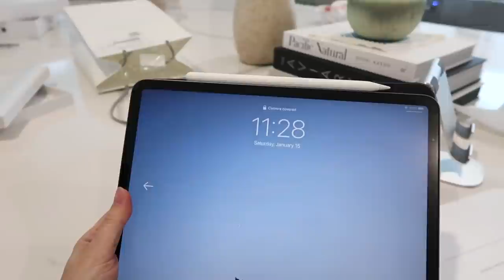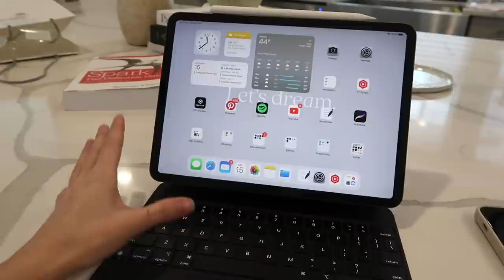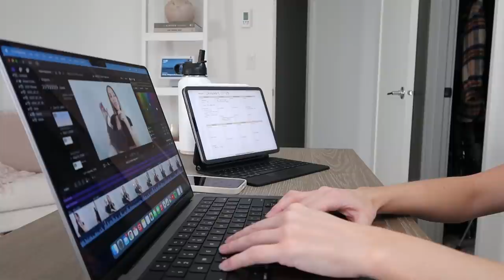VLOG: cozy weekend + new iPad Pro & FOG essentials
xx, Carissa

Height: 5'1"
Waist: 23.5"
Hips 34.5"
Cup: 32D
Tops: XS
Jeans: 24/00

FRIDAY
Outfit//

iPad Pro 11” 256GB Space Grey
Apple Pencil

SATURDAY
Waffle maker
Spice drawer organizer

SUNDAY
Outfit//
Crop t-shirt

Essentials haul//
“Grey” crewneck sweatshirt (Women’s XXS)
Black crewneck sweatshirt (Women’s XXS) sold out but here are other color options
Heather grey hoodie (Women’s XXS)

Throw blanket
Throw pillows

Going out outfit//
Sherpa jacket

MONDAY
Workout outfit//
Sports bra